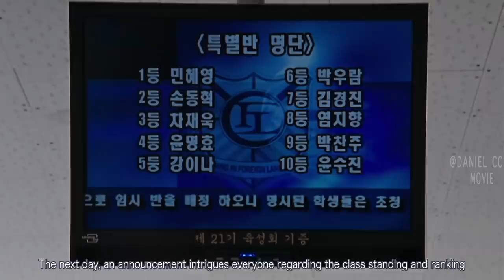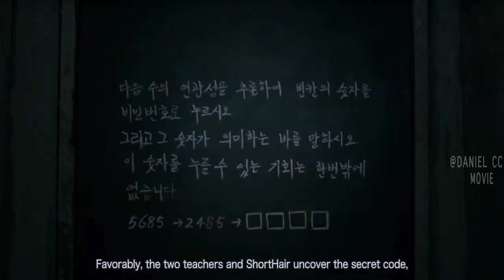The Purge Among the Top-ranking Students |Death Bell Movie EXPLAINED